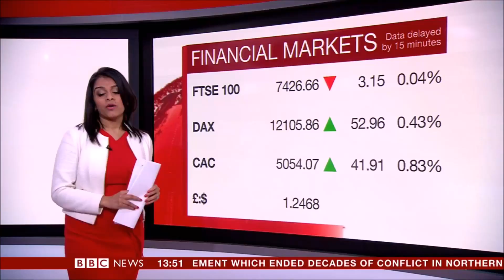BBC News Blooper - Floor manager walks into shot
A few minutes ago, at the end of the business bulletin on the BBC News Channel, the floor manager decided to have a little stroll across the studio in front of the camera that was live. The same thing happened on Newsnight last night - and that has me wondering, is there a new game between the floor managers to see how many of them can get on screen during the course of a programme ;o)